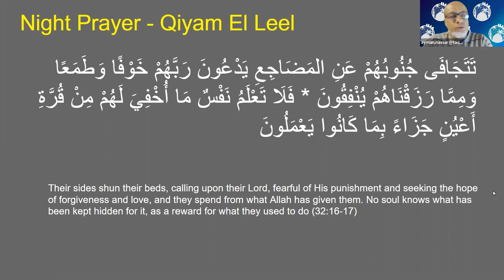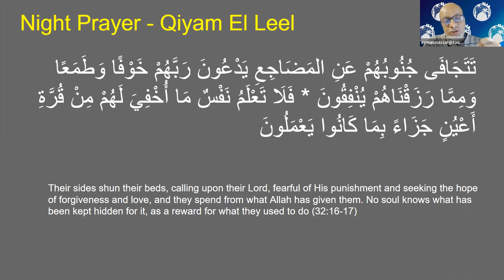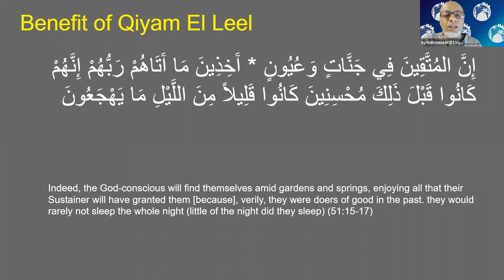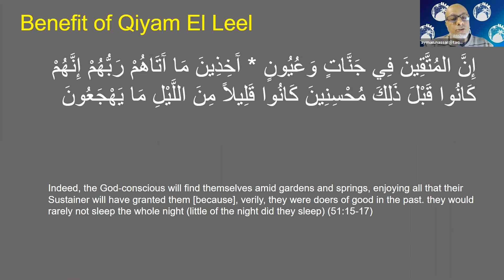Two Benefits of Late Night Prayer (Qiyam El Leel)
In this video two benefits of praying late at night are shared, from the Chapters of As Sajda (Prostration) and Al Thariyat (Winds).

Target audience: Muslim young adults, new reverts, general Muslim population.
Level: Intermediate.

GMT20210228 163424 ayman nass 1920x1080